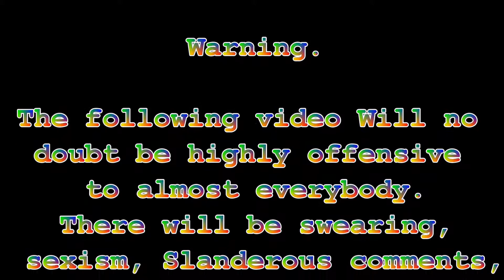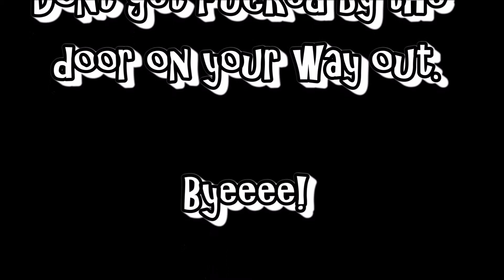Lets Play Rainbow Six Siege : Suicide Squad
Hungry wolf plays Rainbow 6 Siege and fails miserably once again in somewhat spectacular fashion.